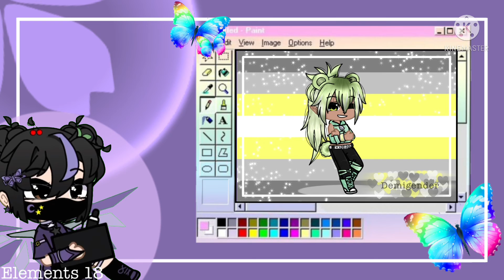LGBTQ+ Edits | Part 16: Demigender | Happy Pride Month 🏳️‍🌈 | Elements 18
Note: You Matter! ♡

LGBTQ+ : A short way of saying Lesbian, Gay, Bisexual, Transgender, Queer, and more. It’s a community where people get to show who they are.🏳️‍🌈

Demigender: is a gender identity that involves feeling a partial, but not a full, connection to a particular gender identity or just to the concept of gender.

[Character | OC]

Character’s Name: Rudy
Character’s Age: 30
(⚠️Warning - None⚠️)
Character’s Backstory: [Will be added later]

[Social Media]

[Apps used]

-IbisPaint X
-KineMaster
-Gacha club